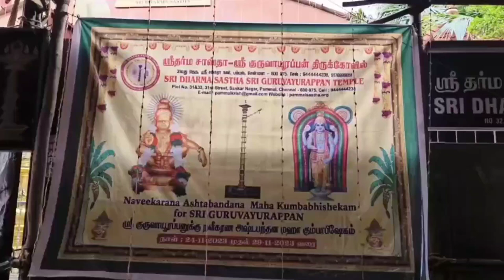Guruvayurappan temple kumbabishekam at Shankar Nagar pallavaram Chennai | குருவாயூரப்பன் கோவில்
சென்னை பல்லாவரம் சங்கர் நகரில் அமைந்துள்ள பிரசித்தி பெற்ற ஸ்ரீ தர்ம சாஸ்தா மற்றும் குருவாயூரப்பன் கோவில் மகா கும்பாபிஷேகம் இன்று (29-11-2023) வெகு விமர்சையாக நடைபெற்றது.. அதன் வீடியோ காட்சிகள்...!

ചെന്നൈ പല്ലാവരം ശങ്കർ നഗറിൽ സ്ഥിതി ചെയ്യുന്ന പ്രസിദ്ധമായ ശ്രീ ധർമ്മ ശാസ്താവിന്റെയും ഗുരുവായൂരപ്പൻ ക്ഷേത്രത്തിന്റെയും മഹാ കുംഭാഭിഷേകം ഇന്ന് (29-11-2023) ഏറെ വിമർശനങ്ങളോടെ നടന്നു.. അതിന്റെ വീഡിയോ ദൃശ്യങ്ങൾ...!

Maha kumbabhishekam of the famous Sri Dharma Shasta and Guruvayurappan temple located in Chennai Pallavaram Shankar Nagar was held today (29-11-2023) with much criticism.. Its video footage...!